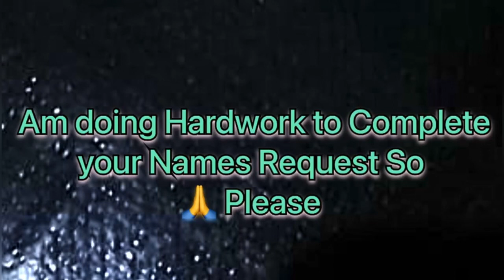Uvriii Name Signature Calligraphy Status Short Video